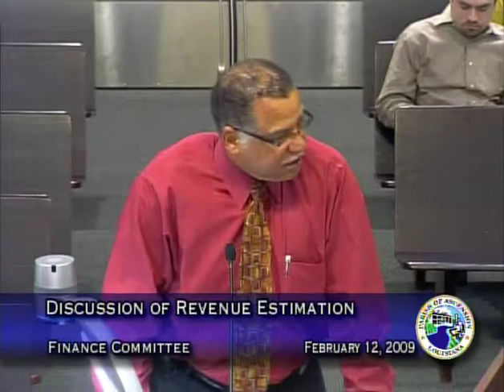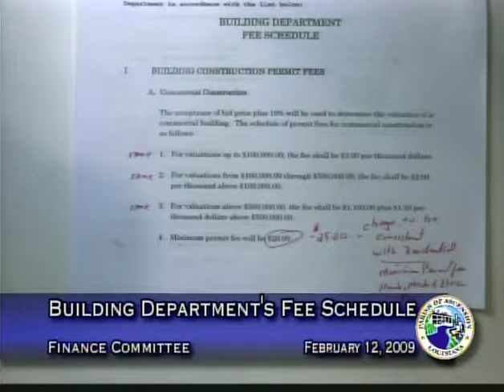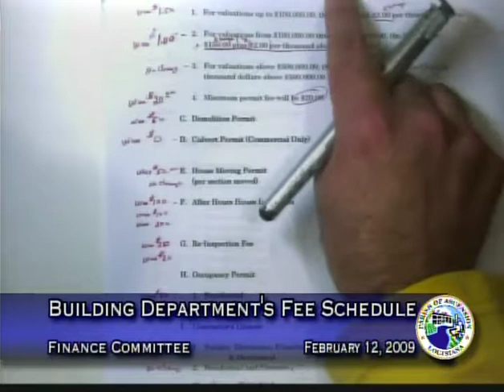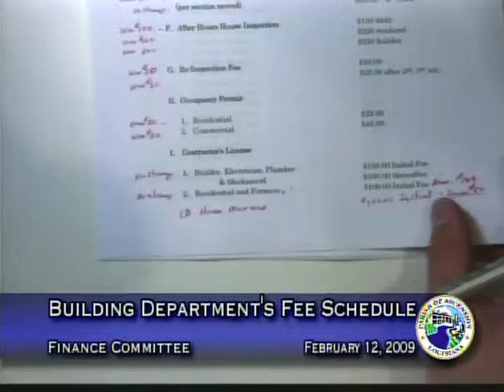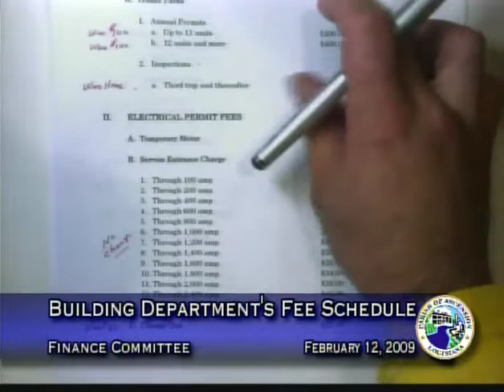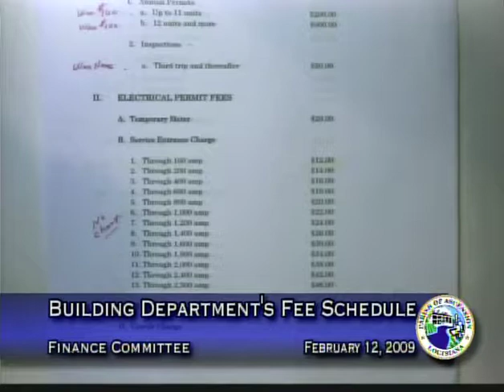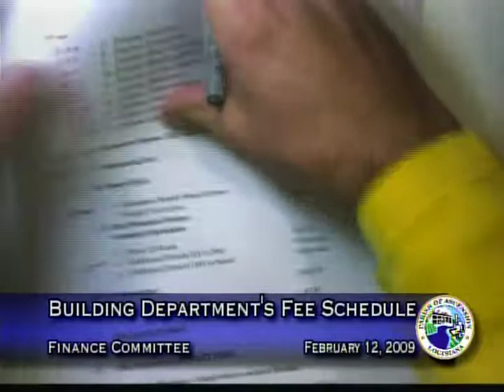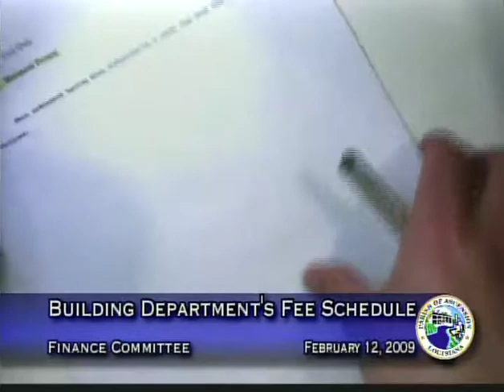Finance Committee - February 12, 2009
Government Access